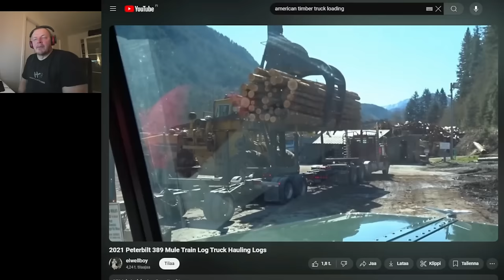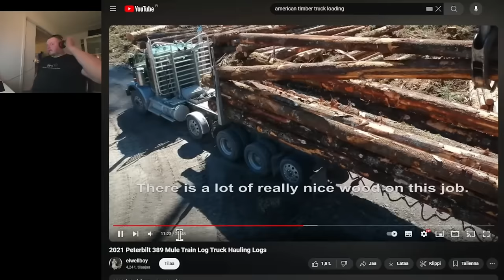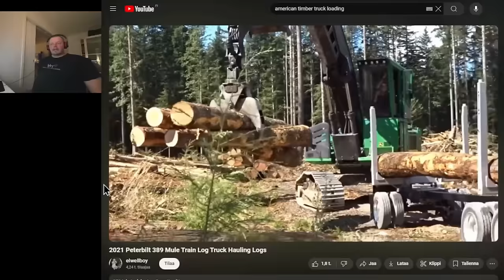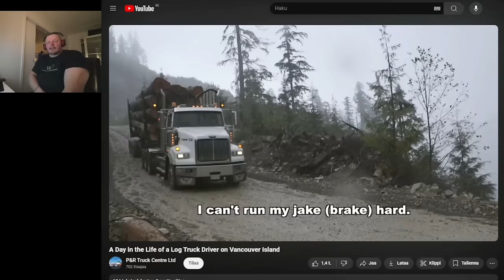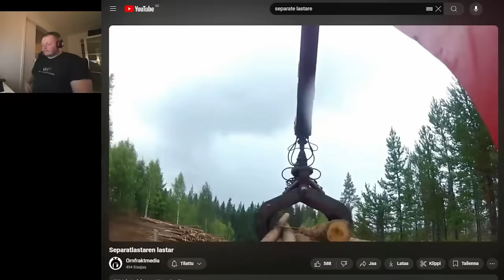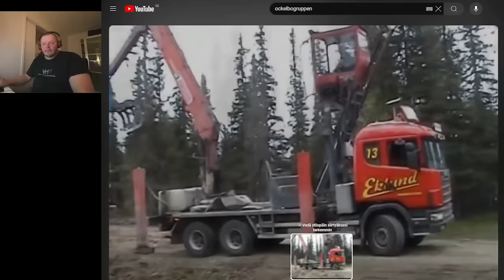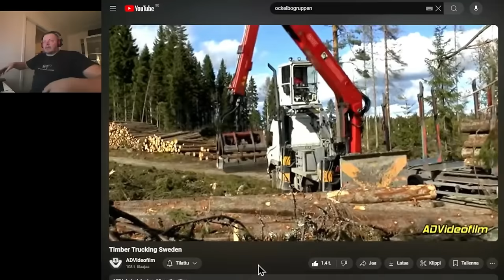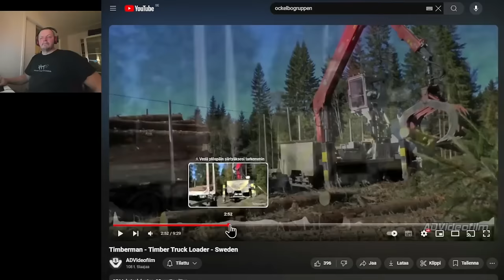JEMMASSA OLLUT ÄIMISTELY VIDEO LAITETAAN NYT EETTERIIN